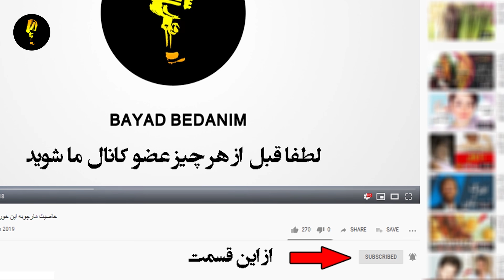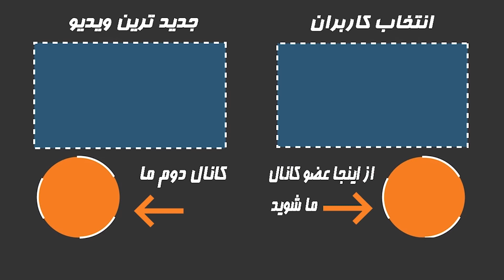ماجرای دو ازدواج شکیلا و مخالفت پدرش با خوانندگی+حقایق شنیدنی زندگی شخصیش